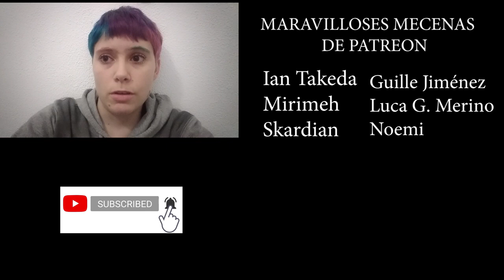Disfuncionalidad y expectativas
¡Hablemos! Quiero generar debate sano, conocer vuestras opiniones sobre este y otros temas y que nos cuestionemos cosas.

Hace tiempo que no hacía una reflexión a cámara en el canal, y para retomarlo os dejo una particular. En este caso hablo de sentirse disfuncional en un mundo exigente donde es difícil cumplir lo que se espera de ti, y la presión que esto genera.
A mí me sucede con frecuencia, y tiendo a preguntarme dónde está el fallo, si soy yo lo que está mal, cómo puedo hacer para cumplir las expectativas que las personas que forman la sociedad (de manera colectiva, y de un modo consciente o no) ponen sobre el resto.
 También me siento culpable por esto, me preocupa ser una carga para la gente que me rodea, especialmente amistades cercanas, y me agobio cuando veo que llevo días sin hacer tareas de casa, o que apenas he aportado en un grupo de estudio o trabajo.
La cámara se me apagó y no me di cuenta, así que esta reflexión se quedó sin conclusión, pero me pareció adecuado dejarlo así, porque va muy en la línea de la disfuncionalidad y el esfuerzo que me suponen determinadas cosas, como puede ser regrabar algo que no ha salido bien y me ha llevado un tiempo, y ni siquiera tiene guión.

¡Nos leemos!